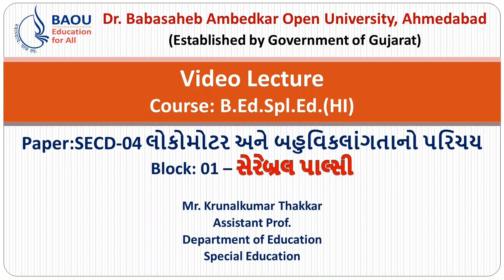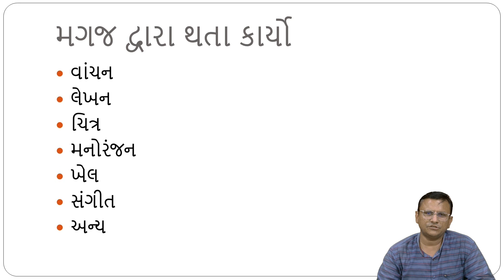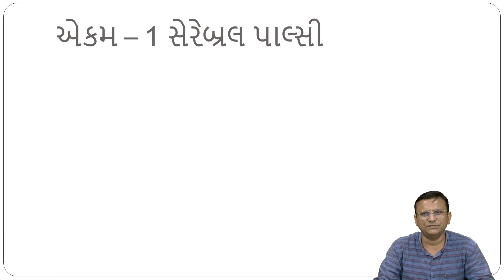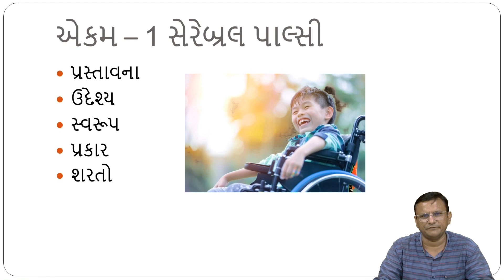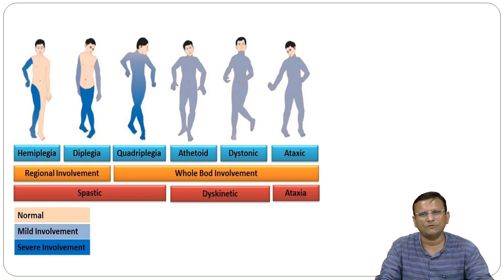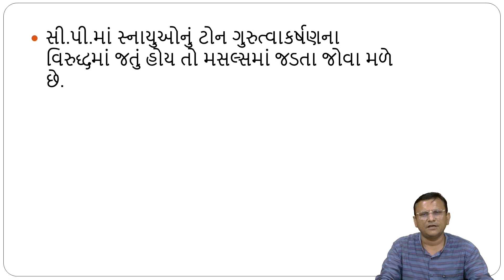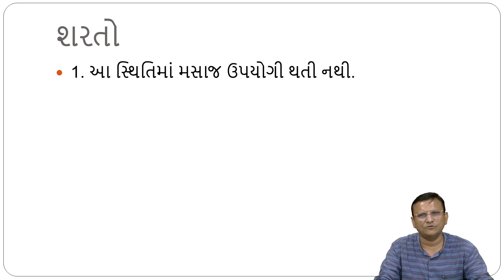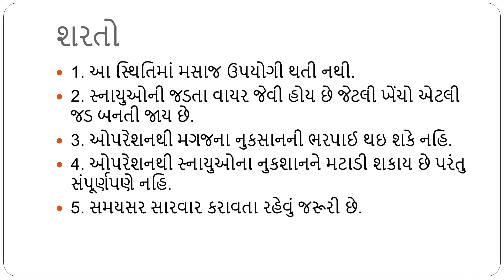Spl. B.Ed, SECD- 04, Block: 01, સેરેબ્રલ પાલ્સી